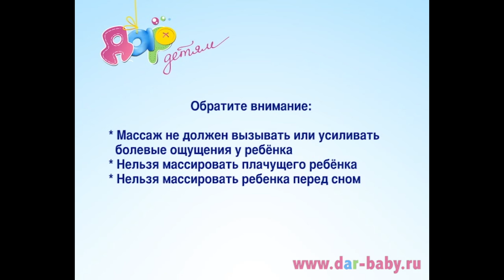Массаж для ребенка 3-6 месяцев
В ежедневном массаже малыша с четвертого месяца к поглаживаниям добавляется новый элемент воздействия — растирание.

Массаж проводят не раньше, чем через 40 минут после кормления, или между кормлениями.
Обязательно в проветренном помещении при температуре воздуха не ниже +22 °С.

Массаж не должен вызывать или усиливать болевые ощущения у ребенка.

Нельзя массировать ребенка, когда он в плохом настроении, или прямо перед сном.